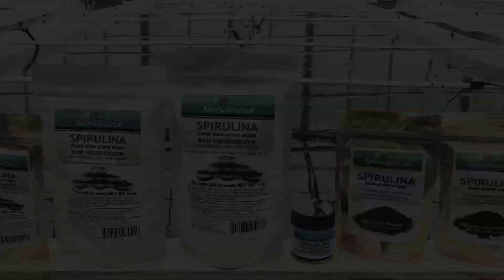Spirulina Smart Microfarm • Robert Henrikson • 2018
First spirulina algae farm in Northern California by Smart Microfarms since 2016 with year round greenhouse production. A scalable, modular, replicable growing system with web based remote monitoring that can be installed anywhere. Fresh, frozen and dehydrated SpiruSource® superfood products sold locally in the San Francisco Bay Area and online. Narrated by Robert Henrikson.